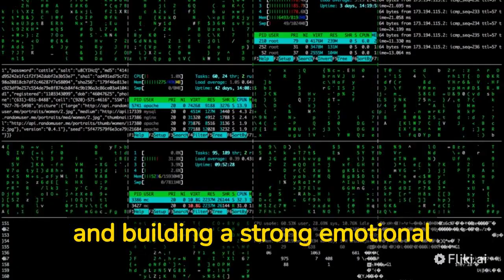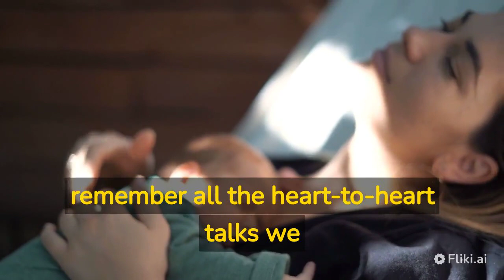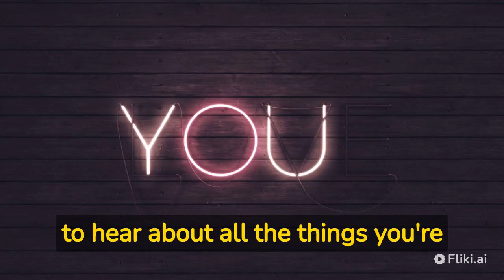Having Heart-to-Heart Talks with Your Baby (1 Month Old)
As a new parent, it can be so exciting to start bonding with your little one. And believe it or not, you can start having meaningful conversations with your one-month-old baby right now! Even though they may still need to understand everything you're saying, it's never too early to start building that emotional connection. Talking, singing, and making silly noises with your baby can help them get used to the sound of your voice and start developing their language skills.

At just one month old, your baby is already soaking up information about the world around them, and your voice is one of the most important things they'll be hearing. By talking to your baby, you're helping to lay the foundation for their language development and building a strong emotional connection with them.

You don't have to have long, complicated conversations with your baby at this stage - just the sound of your voice can be incredibly comforting and soothing for them. Try talking to your baby when you're feeding them, changing their diaper, or simply holding them in your arms. Tell them about your day, sing them a lullaby, or make silly faces and noises to get them laughing. These little moments can be a great opportunity to bond with your baby and start developing that special connection that will last a lifetime.

I know, I know, you might not understand what I'm saying just yet, but that's okay! The important thing is that you're hearing my voice and getting used to the sound of it. [pausing for emphasis] And who knows, maybe one day you'll look back on these videos and remember all the heart-to-heart talks we had when you were just a little baby.

So, let's get started! I want to talk to you about everything we'll do together when you're older. We'll go on adventures, explore new places, and meet new friends. And I'll be right there by your side, cheering you on every step of the way. But for now, let's just enjoy this moment and keep building our special bond. I love you, little one.

Host: [nodding] And who knows, maybe someday you'll even remember these moments and the special bond that we're creating right now. You're growing and changing so fast, and I want to make sure that I'm a big part of your life from the very beginning. [pausing for emphasis] These conversations we're having now, no matter how simple they may seem, are helping to lay the foundation for your language development and your ability to form meaningful relationships.

So, let's keep chatting! I want to hear about all the things you're learning and experiencing in the world. And I promise to be here for you, always, offering love, support, and guidance as you grow and explore. You are so loved, little one, and I can't wait to see all the fantastic things you'll accomplish in your life.

Your baby's brain is rapidly developing at this stage, and they're soaking up everything they hear and see. By talking and making silly sounds with your baby, you're helping them learn and understand the sounds of language, which is a crucial step in their language development.

And, of course, it's also a lot of fun! Babies love to play and interact, and by making silly sounds with them, you're giving them a chance to bond with you and explore the world around them.

So, go ahead and make some silly sounds and have some fun with your baby! You'll both enjoy it and you'll be laying the foundation for a strong and meaningful relationship.

Host: Before we go, I just want to say how important it is to have these heart-to-heart talks with your baby. These early moments with your little one are so precious and will help lay the foundation for a strong, loving relationship for years to come.

And don't worry if you don't see immediate results. Your baby is still very young, and it will take time for them to understand and respond to what you're saying. But the more you talk to them, the faster they'll develop their language skills and the stronger your bond will become.

So, keep talking to your baby, singing lullabies, and making silly noises. Your little one will appreciate it, and you'll both be on the path to a bright and happy future together.

And with that, it's time to wrap up today's episode.